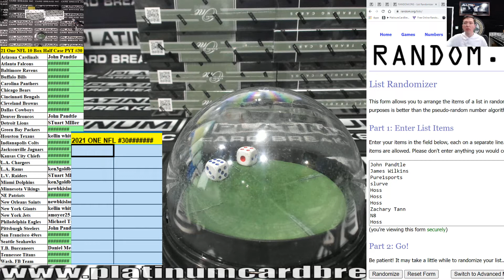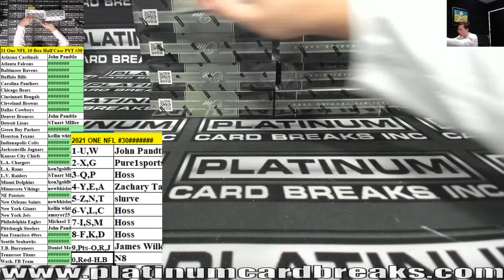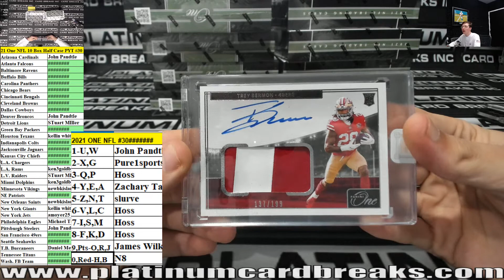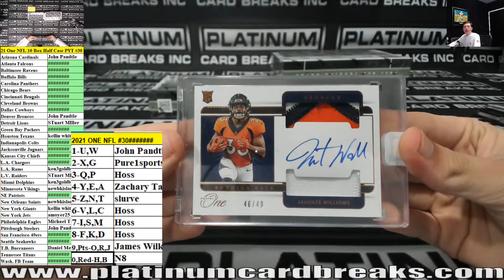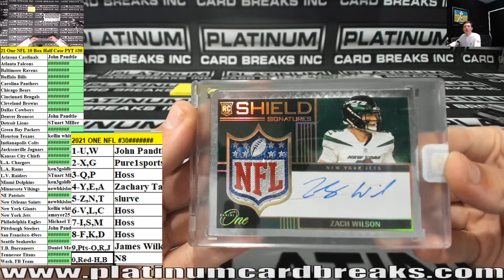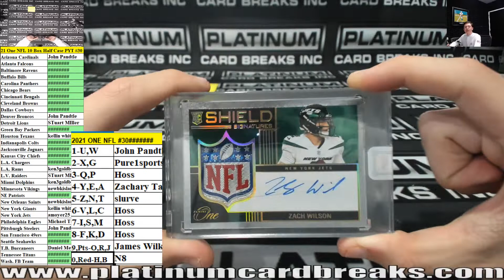2021 Panini One Football Hobby 10 Box Half Case Pick Your Team #30 1 OF 1 SHIELD QB HUGE PULL!!